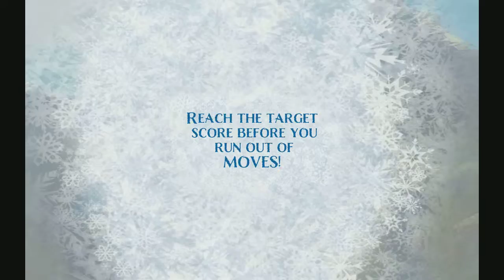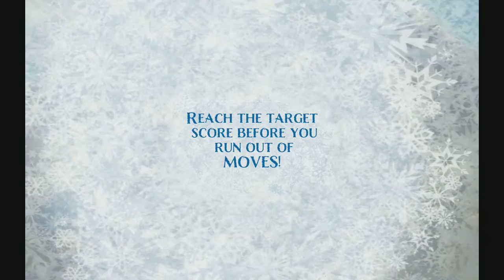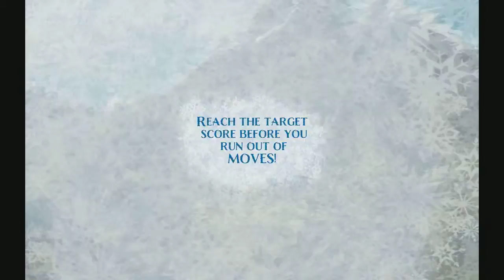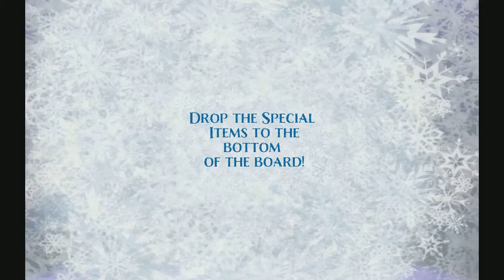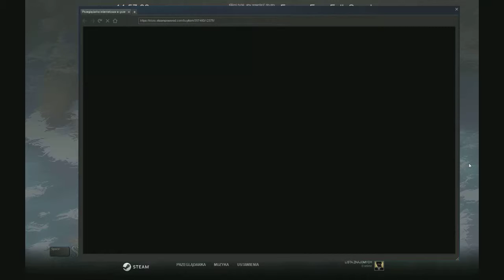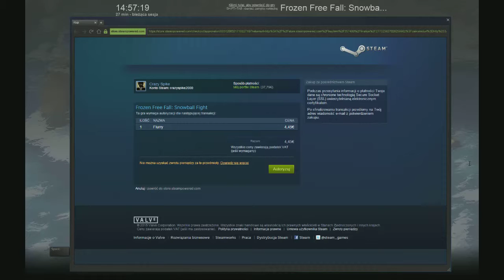Frozen Free Fall - Disneyowski HuniePop XD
Frozen Free Fall: Snowball Fight PL Gameplay PL
Gierka TEŻ na ios,  android w sklepie play ;)
Jak wam się podoba dajcie łapkę w górę, commenta czy nawet subskrypcje ;)